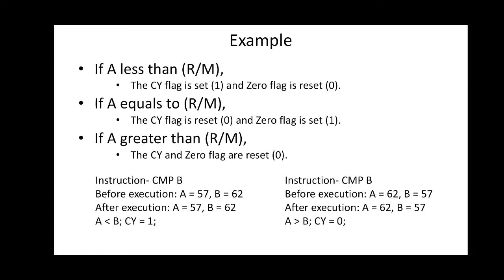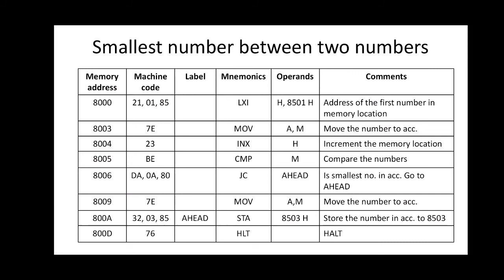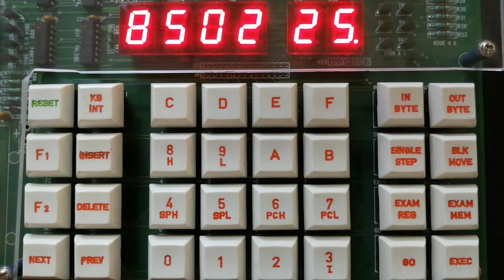Microprocessor 8085 | Smaller number between two numbers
Microprocessor 8085 assembly language program to the smaller number between two given numbers